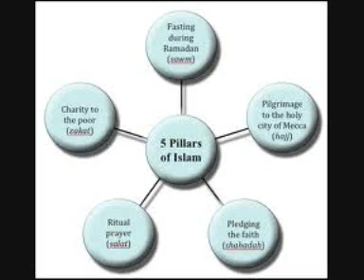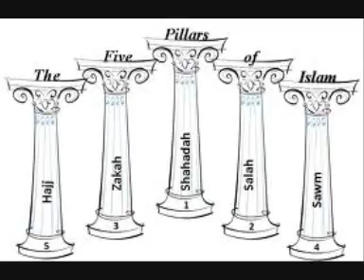Da Islam 5 Benawi part 17